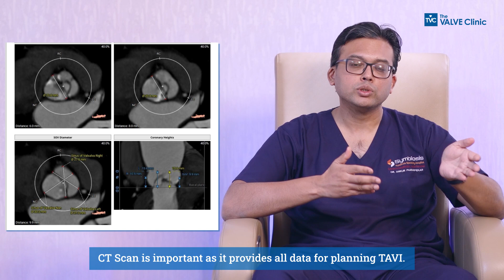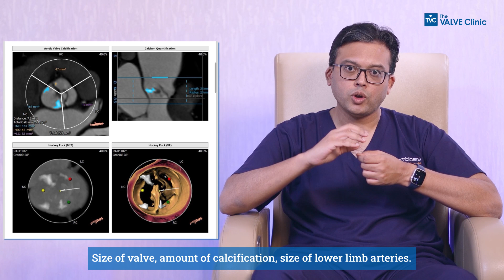Revolutionizing Heart Care: TAVI Treatment for Aortic Stenosis Explained by Dr. Ankur Phatarpekar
Discover the groundbreaking TAVI (Transcatheter Aortic Valve Implantation) procedure with Dr. Ankur Phatarpekar, as he explains how it transforms the treatment of Aortic Stenosis. Learn about the causes and symptoms of Aortic Stenosis, and how TAVI offers a minimally invasive alternative to traditional surgery. Explore the benefits of TAVI, including shorter recovery times and minimal scarring, compared to traditional open-heart surgery. If you or a loved one are considering treatment for Aortic Stenosis, this video is a must-watch.